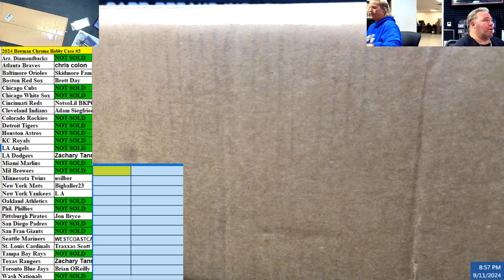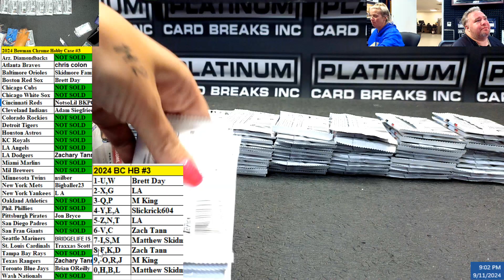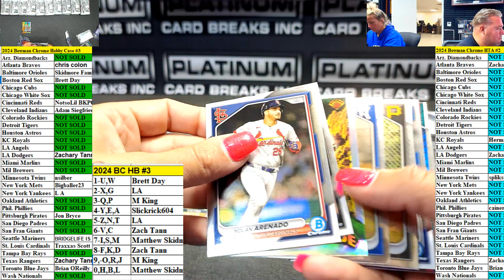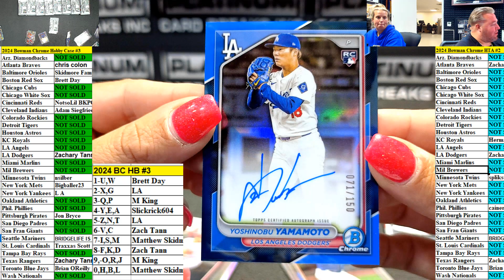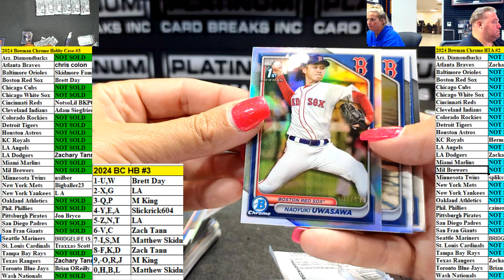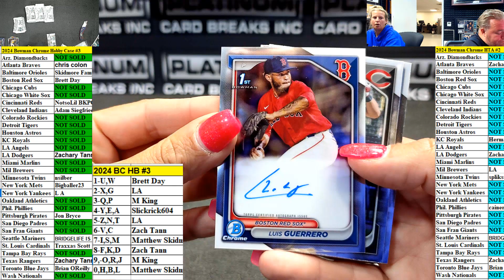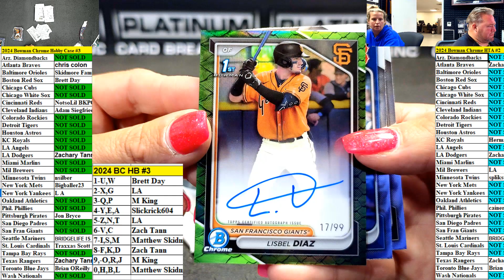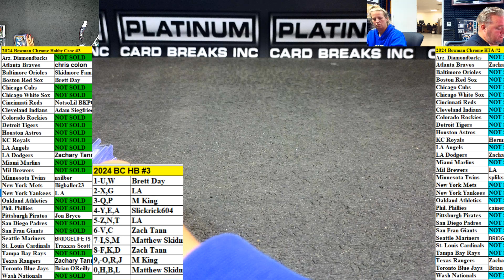2024 Bowman Chrome Hobby Case #3